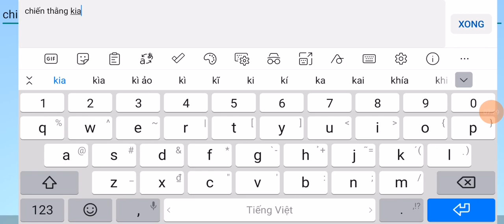khi khoa chơi map đại chiến sinh tồn và cái kết ở thằng kia tập1